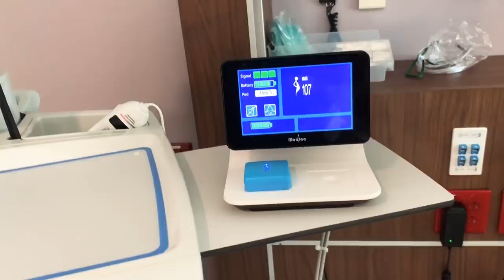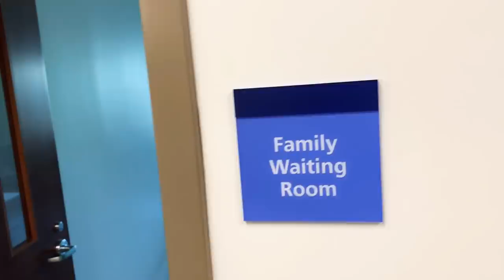Labor & Delivery Vlog | Meet Baby # 2: Kalani & Asuelu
He’s finally here!  I labored at home from 11 PM (5-6-19) to 6:30 AM.  We arrived at the hospital at 6:40 AM (5-7-19) and he was born at 9:11 AM.  Thank you to the supportive and sweet staff who helped me through another medicine-free birth! Happy National Nurses Week to you all! ❤️🏥💙